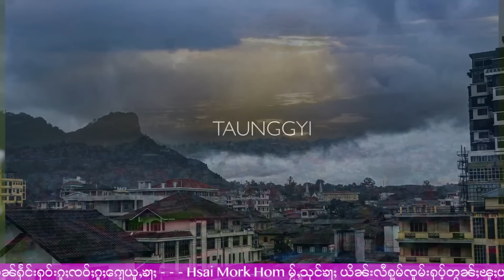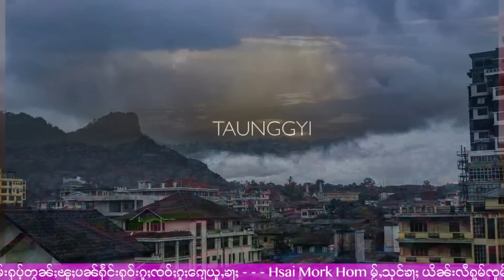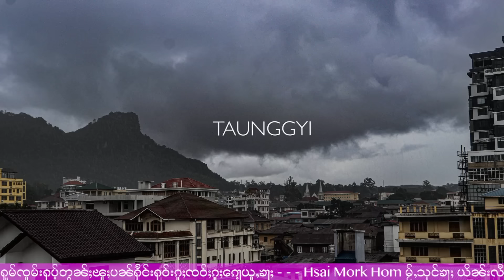ငဝ်းလၢႆးလွင်ႈၵဵပ်းသိုၵ်းတီႈဝဵင်းတူၼ်ႈတီး ၸွမ်းတီ့ထိုင်ႁိူၼ်း? - 30/5/2024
30/5/2024
Thanks Photo  to  Owner